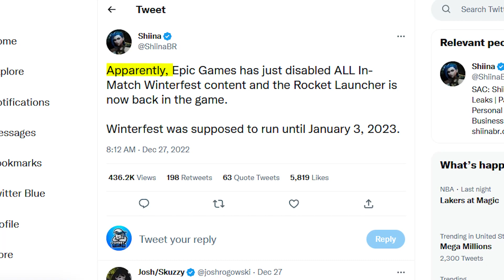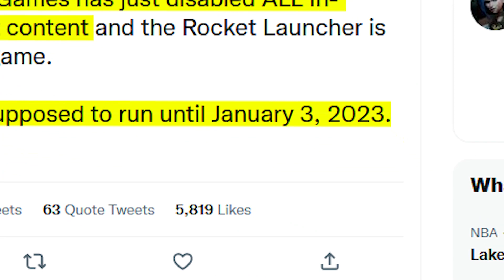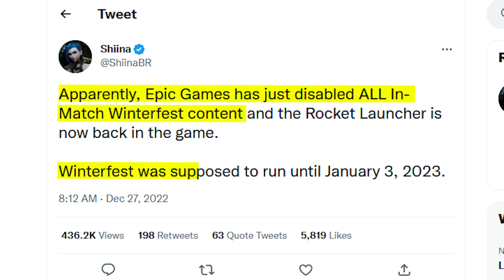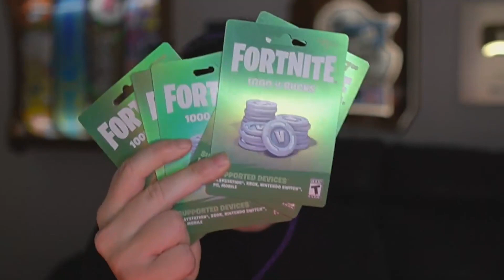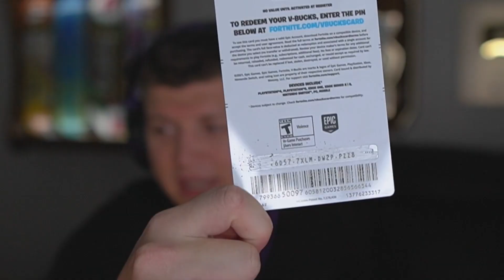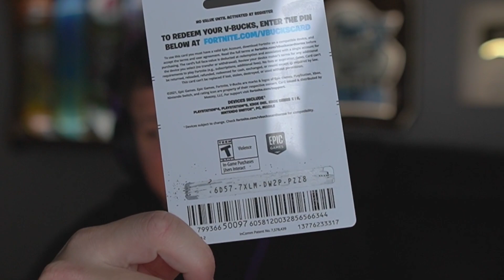15th PRESENT is HERE!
Fortnite Chapter 4 Winterfest 2022 Update added 15th Free Bonus Present in Season 1, Free V-Bucks, Opening All Presents, 2023 New Years Item Shop Skins Today in Battle Royale!